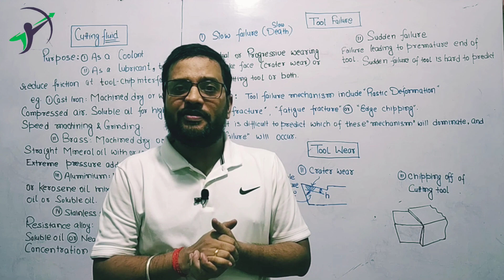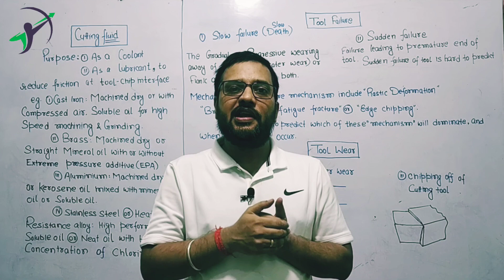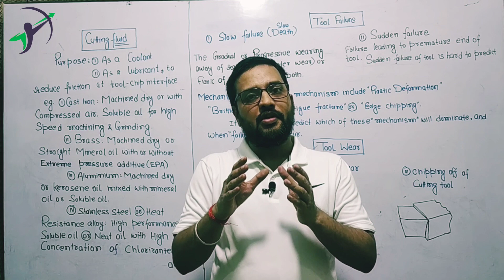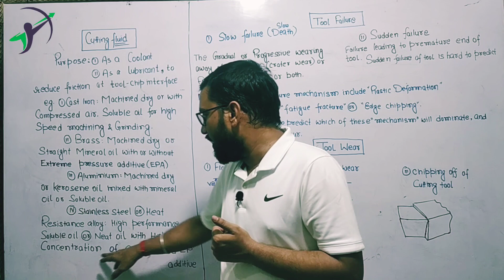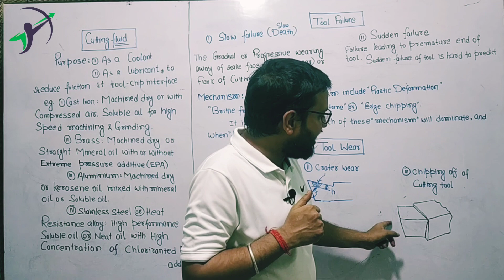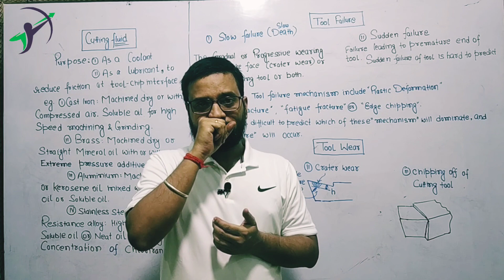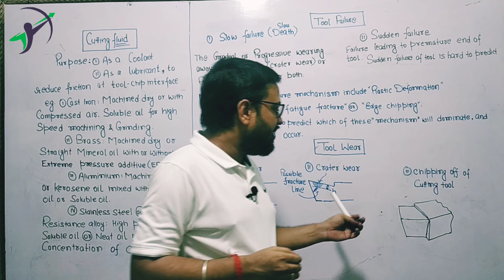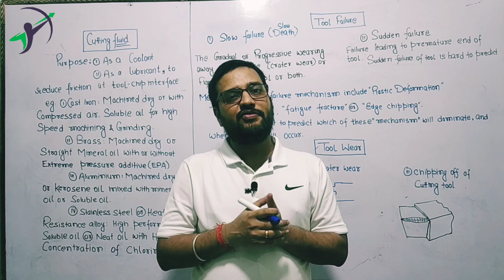L33 I Mechanical Engineering I Manufacturing I Metal Cutting I Cutting Fluid & Tool Life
Introduction to the Manufacturing Technology

Theory of Metal Cutting
Cutting Fluid & Tool Life